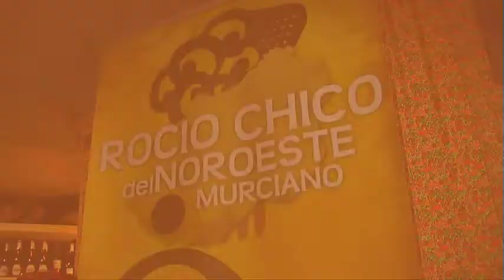El Noroeste celebra su particular Rocío Chico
Los alcaldes de Cehegin y Bullas, los concejales de Festejos de Cehegín, Moratalla, Caravaca, Bullas y Mula, junto con el Gerente del Consorcio de la Vía Verde del Noroeste, han presentado el "Rocío chico del Noroeste Murciano", iniciativa de la Asociación que lleva el mismo nombre, y que consistirá en una marcha nocturna rociera que llevará en peregrinación a un grupo de amigos y amantes del Rocío partiendo desde Moratalla y pasando por cada uno de los pueblos de la Comarca del Noroeste y Río Mula hasta La Rafa de Bullas.